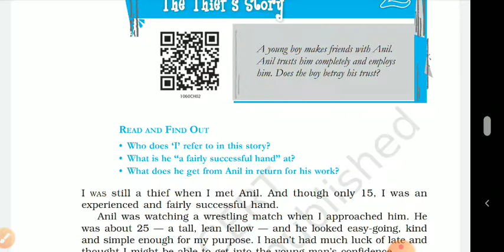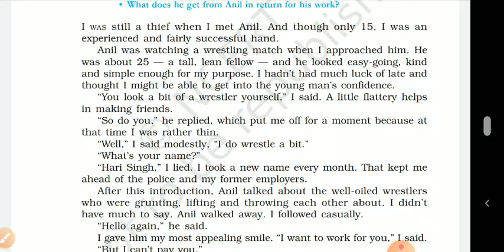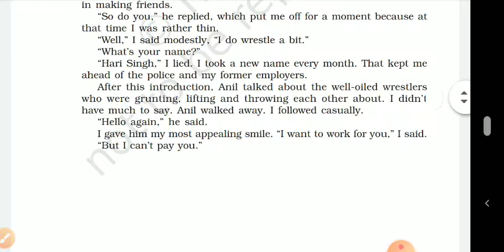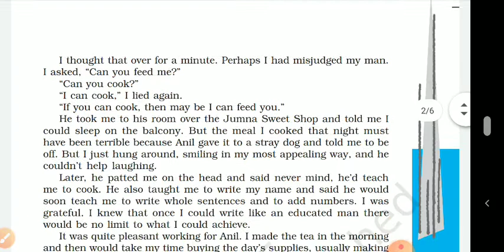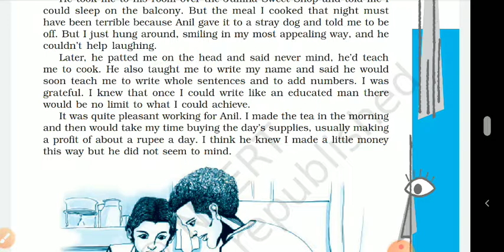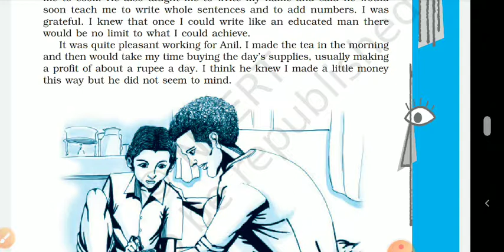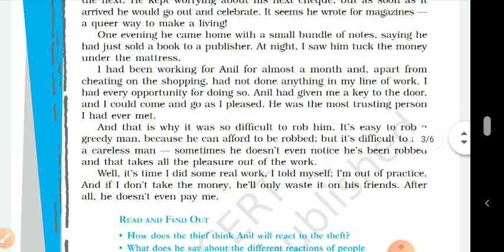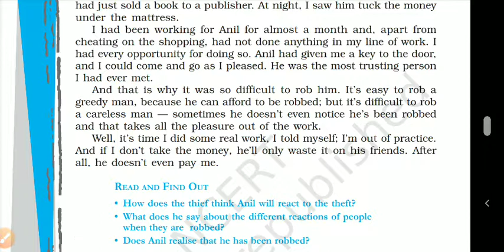Class 10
A theif story